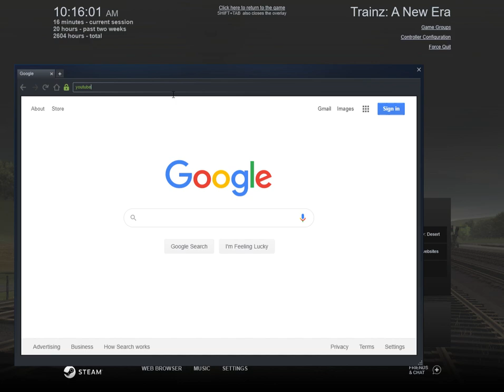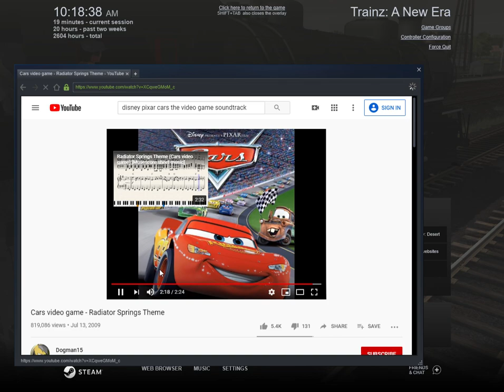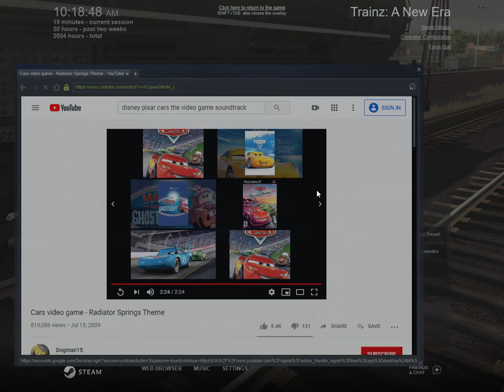Nickel Plate Road H6o number 587 excursion | Thank You for 208 subscribers